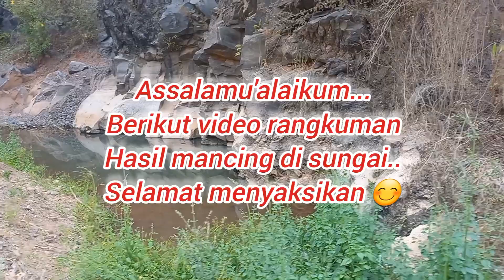Rejeki nomplok..‼️Begini hasilnya kalau mancing ikan di spot yang melimpah ikannya 🎣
Mancing ikan...tak selamanya berhasil mendapatkan ikan yang banyak. Tapi kalau sudah rejekinya,maka tak akan lari kemana.
Berikut kami sajikan ikan hasil mancing di sungai.
Semoga menghibur 😊🎣